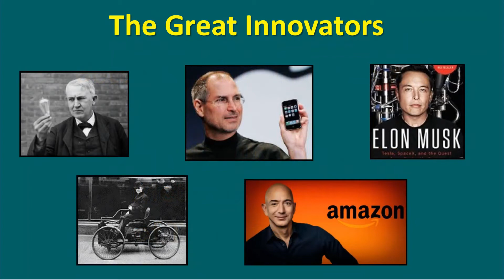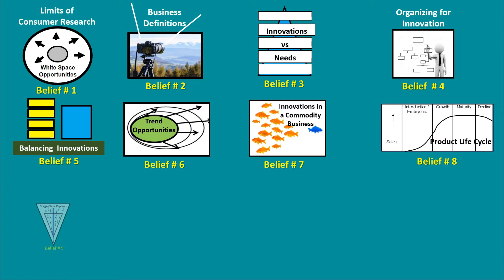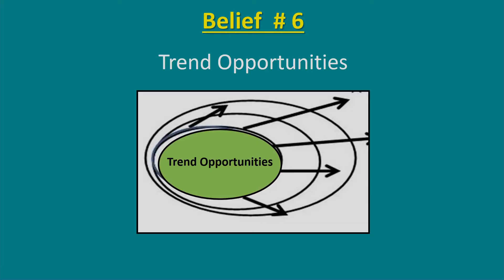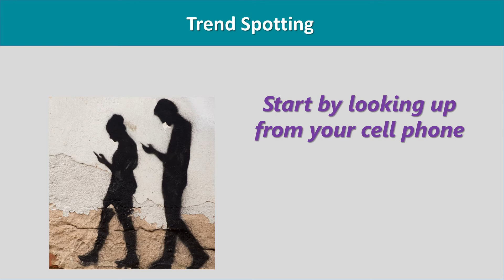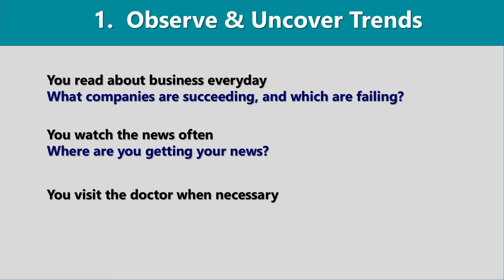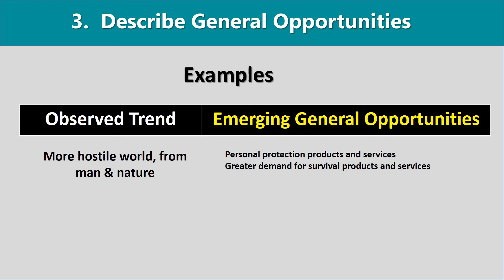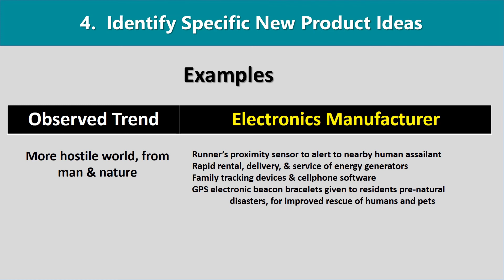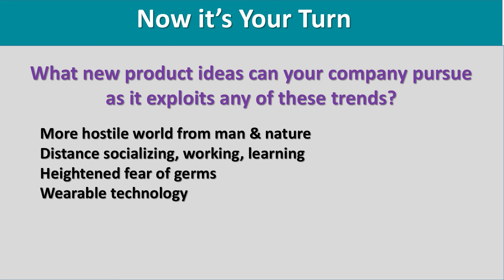12 Beliefs Practiced by Great Innovators - Belief # 6 Trend Opportunities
If your new products are aligned with trends, that’s good,  but it’s just a start.  Great Innovators are always looking at trends to drive new product opportunities.  Learn how to observe, analyze, and exploit trends as a stimulant to your new product ideation process.   What new product opportunities can your business pursue from these emerging trends: Wearable technology,  group sharing, customization, robotic and AI services, growing fear of germs ?

If you want to become a Great Product Innovator,  it helps to study the Great Innovators.

Mark Zabrowsky offers the results of his study to decipher the methods and beliefs of Great Innovators and Innovations, past and present.    What it revealed is that many of them shared a common set of beliefs about how, where, and when to innovate.   By practicing just one or two of these beliefs, these businesses were able to achieve great Innovations.

Any company, your company,  can improve your Innovation success rate by applying some of these same beliefs to your new product programs.   These beliefs act as a guide to finding the right balance of comfort, courage, and methods right for your business innovation programs.

Each of these episodes highlights one of these 12 most important Beliefs practiced by Great Innovators, along with real world examples, and a guide for practicing these beliefs in your company.

Now it’s your turn to become a Great Product Innovator.

Follow each episode, learn about all the Beliefs, and then decide which of theses Beliefs make the most sense to apply to your business to improve your success rate in pursuing Innovations.